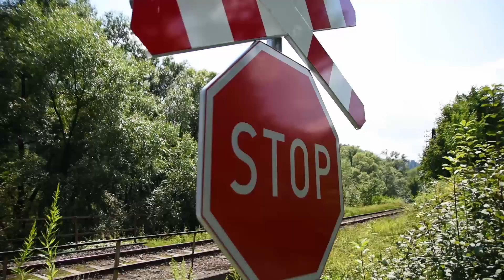Rower vs pociąg?! | Rowerowy Vlogasek ep.1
Strzeżcie się mostów i pociągów.